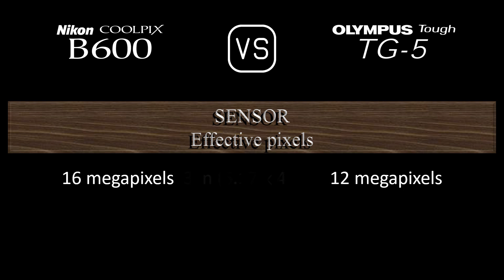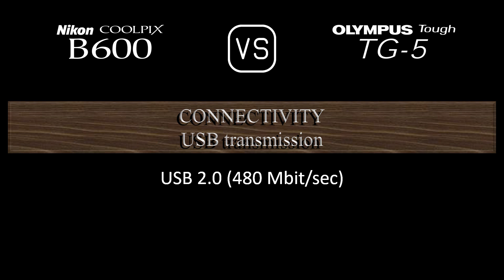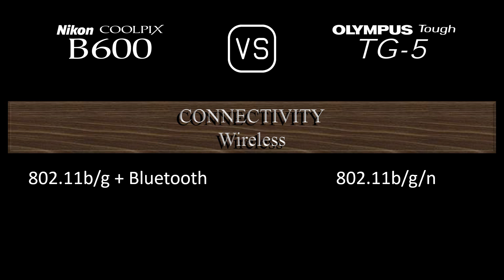Nikon COOLPIX B600 vs. Olympus Tough TG-5: A Comparison of Specifications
This video overviews the Nikon COOLPIX B600 and the Olympus Tough TG-5 in a parallel comparison of specifications.

00:24 LAUNCH
00:32 BODY
00:41 SENSOR
01:05 IMAGE
01:21 OPTICS & FOCUS
02:06 SCREEN
02:26 PHOTOGRAPHY FEATURES
03:27 VIDEOGRAPHY FEATURES
03:43 STORAGE
03:47 CONNECTIVITY
04:16 PHYSICAL
04:36 MISC